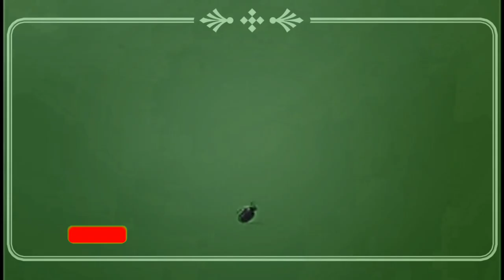Beautiful Lagoon Fishing skills..... (Shark/Tuna/Octopus) fishing in atolls#Island Life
Lakshadweep is known for fishing skills. the island people very lucky to live this beautiful island with amazing lagoon and open water fishing skills.

Lakshadweep is the only coral atolls of our country which has unique geographical features and with scattered islands. It has a vast lagoon of 4,200 Sq. Kms, Territorial waters of 20,000 Sq. Km, Exclusive Economic Zone (EEZ) of 4,00,000 Lakhs Sq. Kms and coastal line of about 132 Kms. The sea around Lakshadweep is rich in fishery resources and the main fishery resource in the islands are Tuna. The estimated marine fishery potential resources in the sea around Lakshadweep is about one lack tones of tuna and tuna like fishes and about an equal quantity of Shark.

A huge part of the population in Lakshadweep depends on the fishery resources which is also the main livelihood of the inhabitants of the islands. Of the 27 islands and a number of submerged banks and open reef’s, the fishing activities are mainly concentrated in 11 islands and reef areas of Perumul Par, Valiyapani and Cheriyapani. There has been a steady growth of fish production, which once stood at 500 tonnes during 1950s crossed 12,000 tonnes in the recent years which is about 5% of the estimated fishable potential. Therefore, there is ample scope for developing the fishing industry in Lakshadweep. The tuna fishery and “masmin”, a traditional fishery product of Lakshadweep needs no introduction in Indian marine fishery products. The “Pole and Line” fishing a unique fishing method for the exploitation of tuna is only found in Lakshadweep in the Indian continent. The present annual production is about 12,000 tonnes, which is hardly 5% of the total potential. About 80% of the total landing of Lakshadweep contributes Skip Jack tuna and 60% of the total landing is converted to dried products and about 40% goes for local consumption.

The islands are scattered miles away from each other. Though, the tuna fishing is done deploying specially designed mechanised fishing boats, the traditional country crafts and country crafts fitted with Out Board Motors (OBM) are also widely used for fishing in Lakshadweep. Over the years, the local fishermen used primitive methods for fishing using traditional country crafts. By the inception of Department of Fisheries in 1959 by the UT Administration tremendous changes has been brought in the Fisheries sector by formulation and implementation of various Developmental Schemes and Programmes with prime objectives of enhancement of fish production aiming the socio-economic conditions of the fisher folks. One of the main developmental programmes of the department is the mechanization of the fishing vessels and by this date there are about 900 motorized fishing boats in Lakshdweep.

As a policy for augmenting fish production and to create employment opportunities, it is necessary to diversify fishing techniques. Other than the Skipjack tuna, no fish is caught on commercial basis. The Yellowfin tuna resource is almost unexploited since the technology for deep sea fishing is not prevalent in the territory. As such, more efforts are required to develop deep sea fishing during the XIth Plan period. The Lakshadweep Development Corporation Ltd (LDCL) has been mandated to develop the fisheries sector in the territory. The deep sea fishing using monofilament long line gear done by the Corporation proved the efficiency of the gear for exploitation of deep sea resources. The Tuna Canning Factory established and run by the Department has been transferred to LDCL has been producing good quality of value added products like canned tuna, tuna curry etc. As there is huge demand for canned tuna in India and abroad, the canning factory at Minicoy will be modernised to increase the production capacity. Global tender for procurement of Mother Vessel cum long liner, a vessel of its kind in the country will be floated shortly.

Plan Schemes also envisages human resources development by way of running a Fishermen Training Centre, conducting short term training programmes like in-vessel training, training in Marine Workshops to develop the skills in navigation, repair and maintenance of marine diesel engines. Aiming improvements in post harvest operations and marketing, stress is also given for creation of infrastructural facilities such as setting up of Ice Plants, Tunnel freezers, Cold Storages. For preservation of fish on board and at shore Insulated Ice Boxes will be provided to the fishermen.